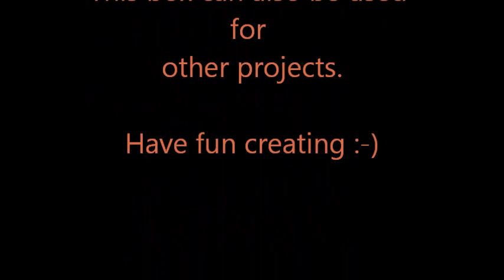tutorial on how to make the shadow box- cabinet box for the Olde Curiosity Shoppe photo album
Part 1 off 2
Part 2 will be on how to make the small boxes shelf, drawer and match box
This video is a tutorial how to put the box together and you will get the measurement on the chipboard pieces.
I used the Configurations box from Tim Holtz for the base
This shaddow - cabinet box was made to store the olde curiosity shoppe photo album that i made i tutorial on how to make.
The paper collection is from graphic 45 and i have had so much fun create with this gorgeous paper collection :-)

Regarding questions there is a video where frequently asked questions from You Tube, Blog, Mail and messages are are answered.
Sorry for wrong subtitle translation of captions in the videos. This is done automatically so there are quite a few wrong translated words in my videos since my English is not perfect.Hope this does not cause too many problems for you to understand what I am saying.

Thank you for taking the time to watch and hace fun creating :-)